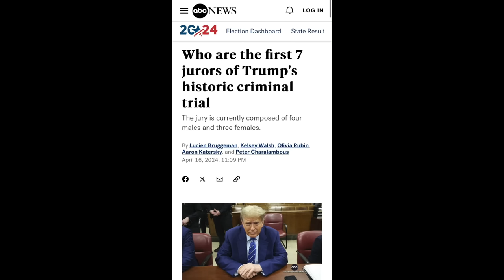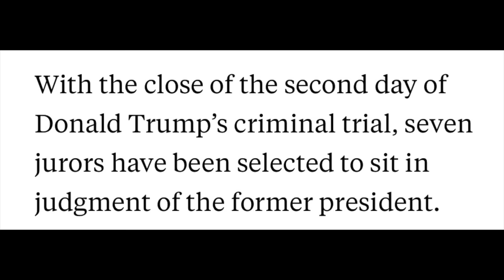Judge Merchan's unusual jury selection process, and what it means for Trump's first criminal trial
A jury is being selected in a New York courtroom to judge the guilt or innocence of a former president of the United States. This is an important step in the direction of fulfilling the long-dormant American promise that no one is above the law.

This video does a deep dive into several jury issues, including Judge Juan Merchan's unusual process of letting jurors self-identify as unable to be fair, and dismissing them with no follow-up questions, and the fact that two of the seven jurors who have thus far been qualified are attorneys.

Do attorneys make good jurors?